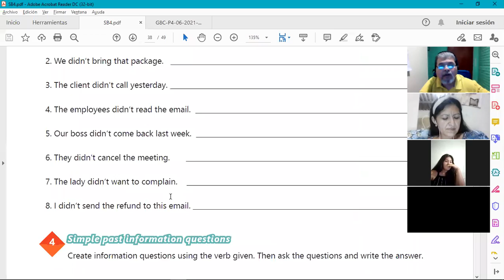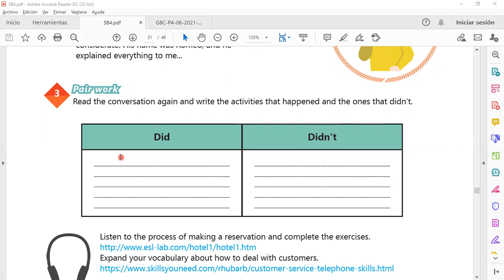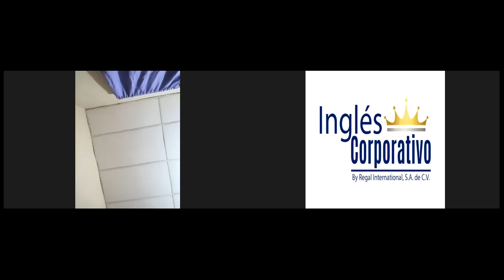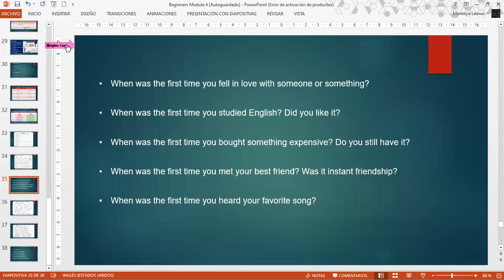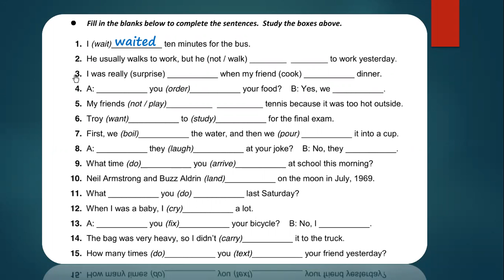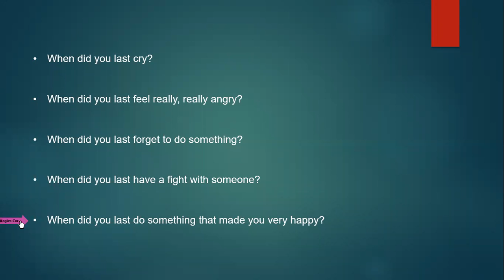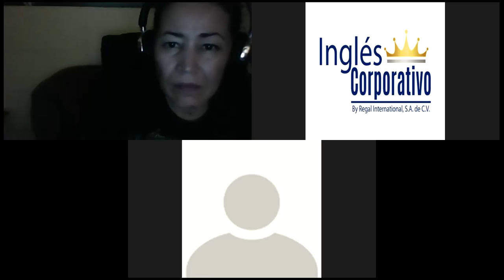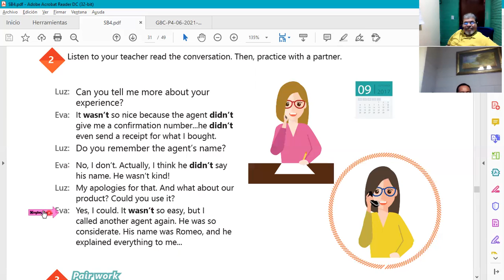Ingles Corporativo-Videoconferencia #12 HOW TO USE PAST OF BE AND SIMPLE PAST NEGATIVE